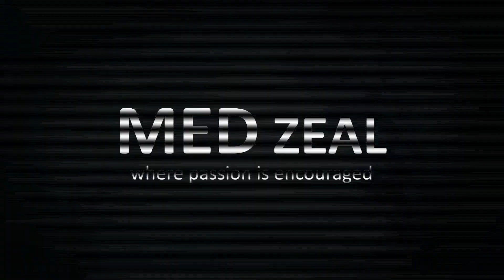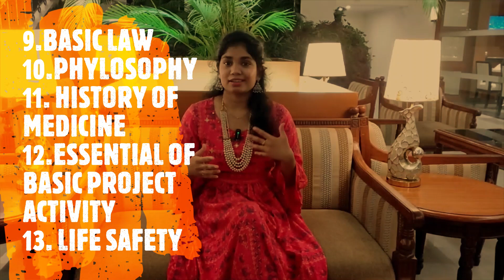Second year MBBS Subjects in RUSSIA || MAIN EXAMS || Crimea Federal University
‼️👇🏻First year subjects Link‼️

Hello Everyone👋🏻

In this video, Second year MBBS Subjects are explained and I also told , when the Main /Final Exams are conducted for these subjects .

So do watch Till the end!